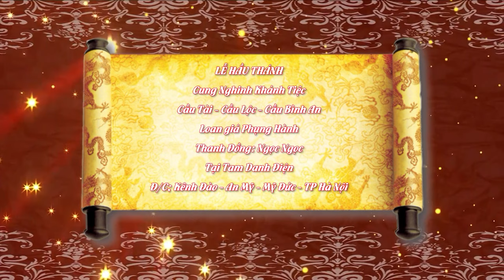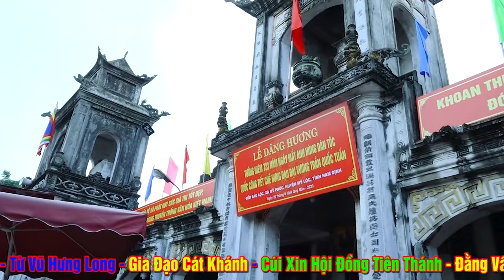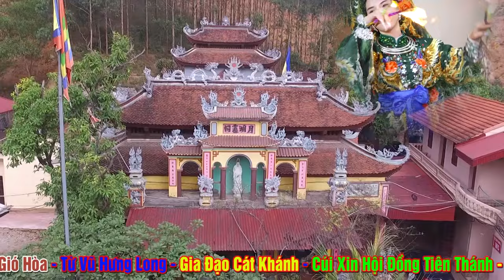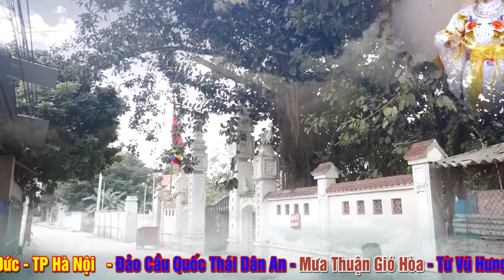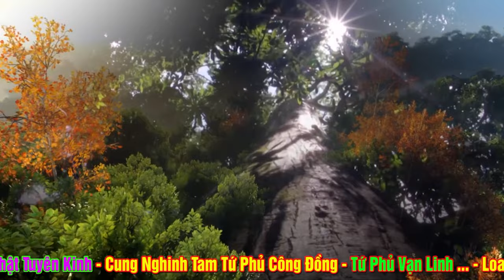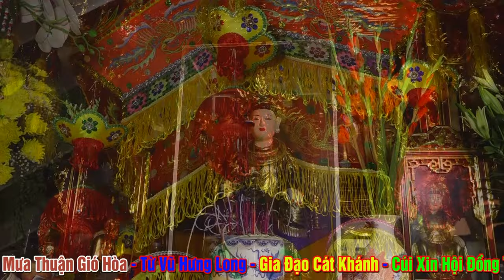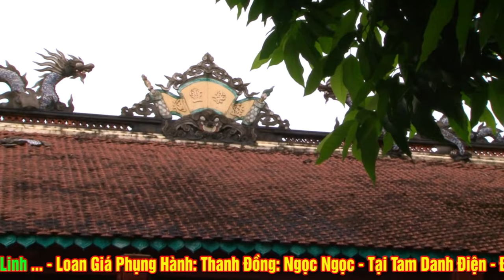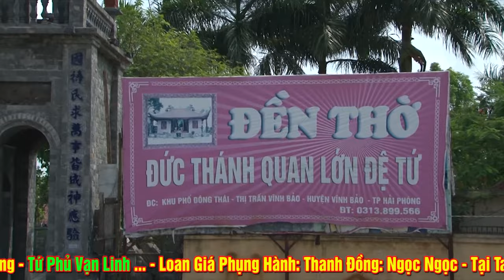Thanh Đồng Cực Kì Xinh ĐẸp - NGọc Ngọc Nhất Tâm Loan Giá Hầu Thánh . Phần 1